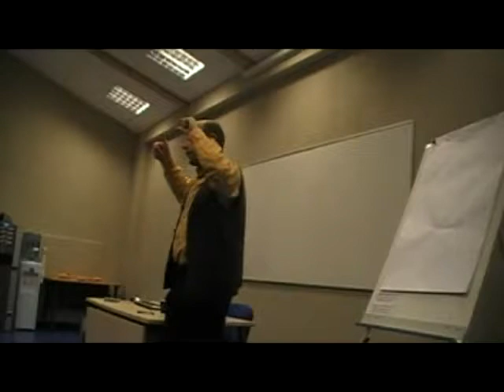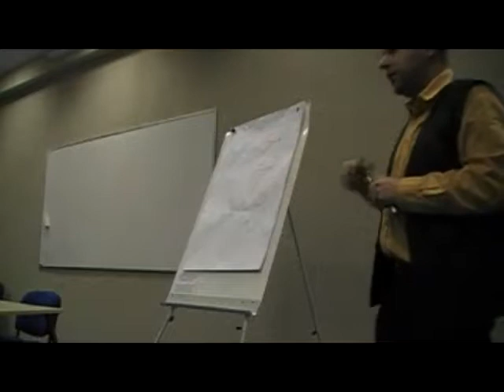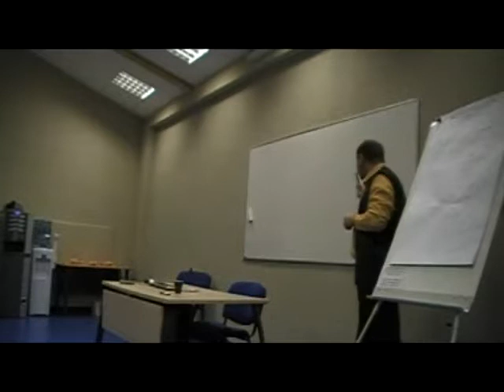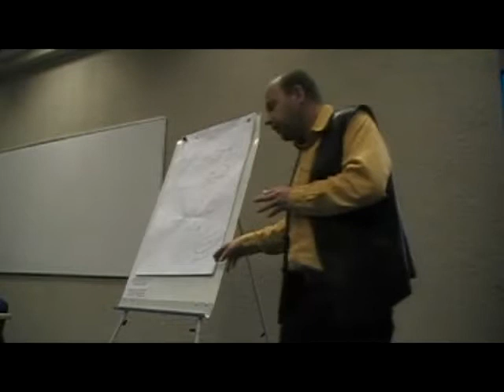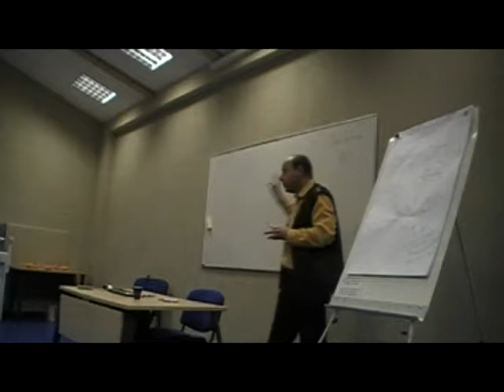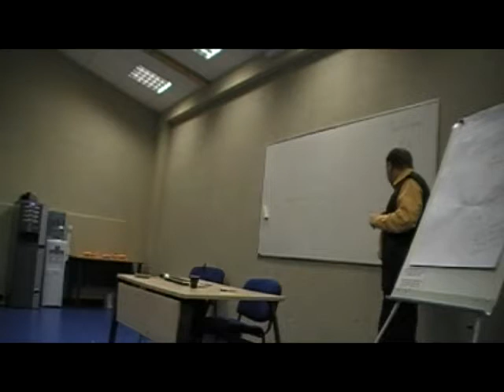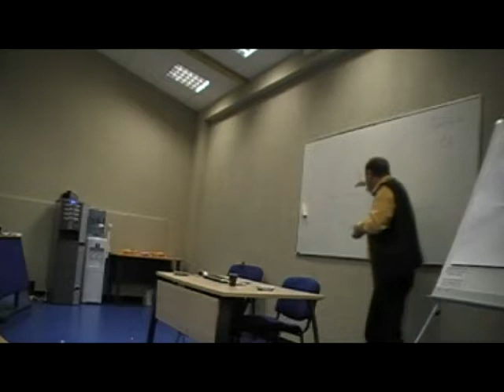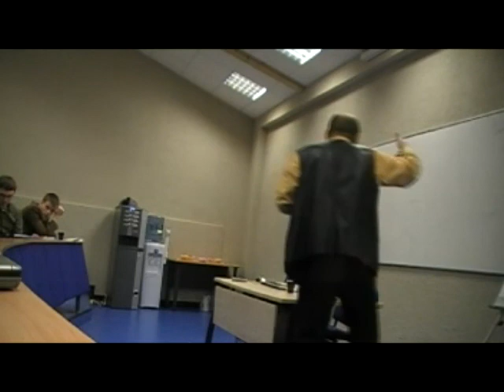J. Šima. Valdžios intervencijų į ekonomiką tipai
„Realistinė ekonomikos analizė“ – profesionalūs akademiniai kursai su rinktiniais lektoriais.
Tai paskaitos, kuriose profesionalūs akademikai ir praktikai atskleidžia netradicinius socialinių mokslų santykius.
2008 m. buvo nagrinėjamos ekonomikos, politikos, teisės, sociologijos ir filosofijos temos.
Šios užduoties ėmėsi penki rinktiniai lektoriai – ekonomistas Prof. Josef Šíma, ekonomistė Rūta Vainienė, LR teisingumo ministras dr. Remigijus Šimašius, Kun. dr. Kęstutis Kėvalas, ekonomistas Prof. Hans Hermann Hoppe.
2008 m.